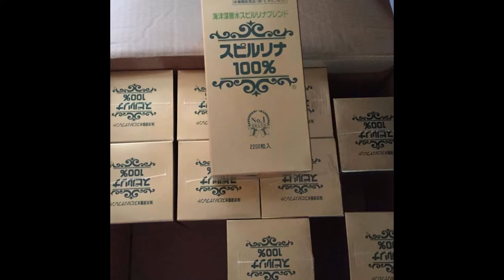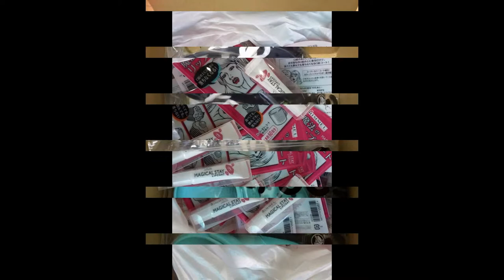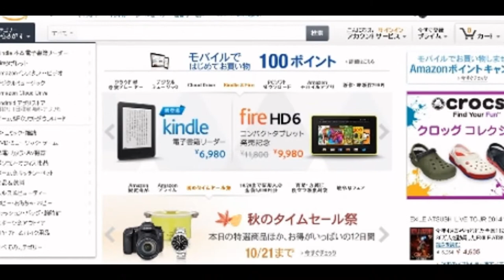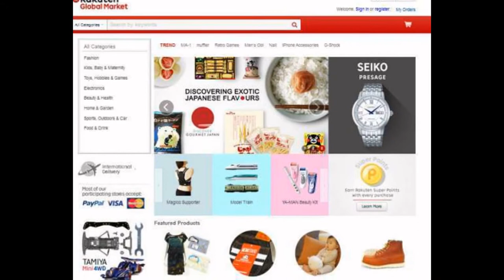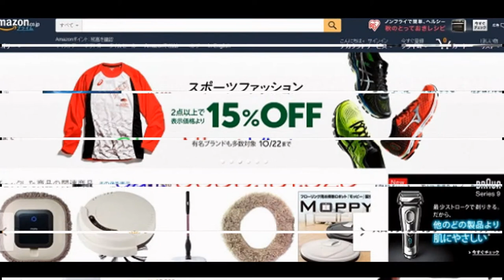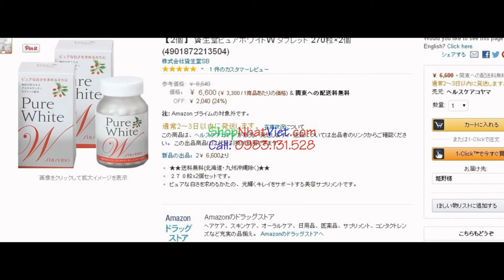Order Hàng Từ Nhật - Cam Kết Uy Tín,An Toàn, Nhanh Gọn‎ Chuyên Oder Hàng Từ Nhật Giá Rẻ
CHÀO MỪNG CÁC BẠN ĐẾN VỚI SHOP NHẬT VIỆT
Nhận mua hộ, vận chuyển, ship hàng từ Nhật về Việt Nam
Shop Nhật Việt chuyên cung cấp dịch vụ “NHẬN MUA HỘ HÀNG NHẬT TRÊN TẤT CẢ CÁC WEBSITE NHẬT“. Với kinh nghiệm nhiều năm trong nghề, đến với chúng tôi Quý khách hàng sẽ có trong tay những sản phẩm thời trang nổi tiếng hay những thiết bị hiện đại, đẹp mắt từ nước NHẬT xa xôi.

Quý khách có thể thực hiện việc đặt hàng trực tiếp theo số 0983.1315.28 hoặc trên trang web hay gửi link tới email . Việc nhận đơn đặt hàng, xử lý đơn đặt hàng và giao hàng được thực hiện nhanh chóng, thủ tục đơn giản, hiệu quả giúp Quý khách không phải mất nhiều thời gian trong việc mua hàng .

Chúng tôi luôn luôn cập nhật thông tin On sale trong vòng 24h, vì thế các bạn yên tâm sẽ không bỏ lỡ những chương trình Sale off hoành tráng của Nhật tại Order Hàng Nhật.

Với phương châm “Khách hàng là thượng đế” chúng tôi cam kết sẽ làm hài lòng tất cả các khách hàng dẫu là khách hàng khó tính nhất. Rất hân hạnh được phục vụ Quý khách!